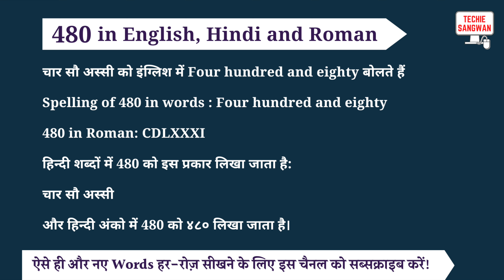480 ko english mein kya bolte hain | 480 in words | 480 ki English | 480 spelling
480 is called Four hundred and eighty in English and its spelling is

Four hundred and eighty

 480 In Hindi words : चार सौ अस्सी